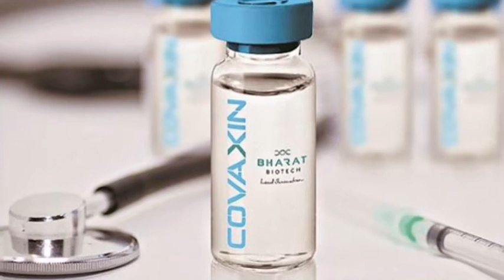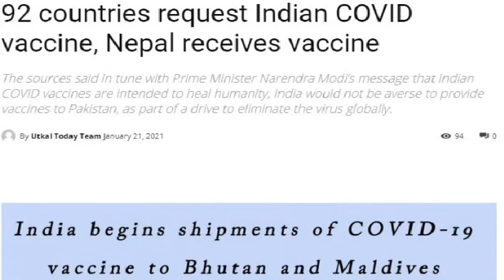EXPLAINED: INDIA VACCINE DIPLOMACY / FREE VACCINATION FOR NEIGHBORING COUNTRIES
RELATED TOPIC:
INDIAN VACCINE DIPLOMACY,
FREE VACCINATION FOR NEIGHBORING COUNTRIES ,
FREE VACCINATION INDIA,
NEPAL, BHUTAN ,BANGLADESH, MALDIVES, SEYCHELLES, BRAZIL,
COVAXIN COVIDSHIELD ,
SERUM INSTITUTE OF INDIA,
PM MODI ON VACCINATION,
MODI VACCINE WORLD,
INDIAN DEFENSE ANALYSIS,